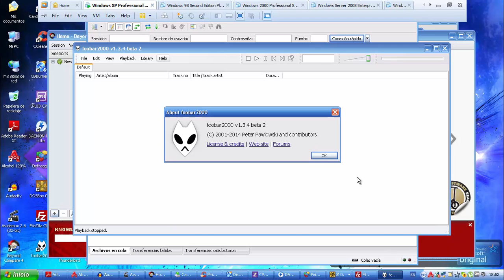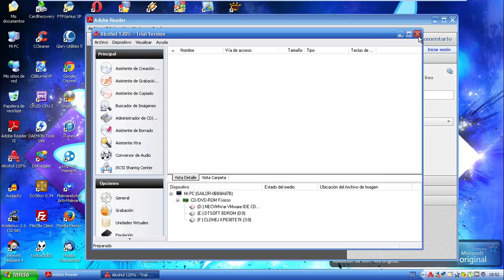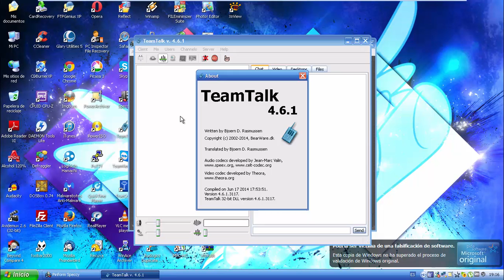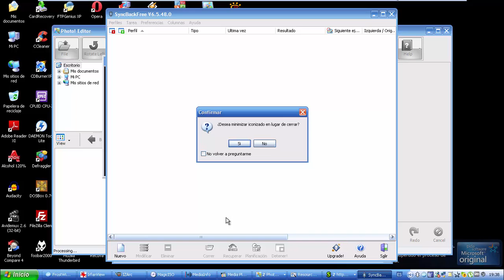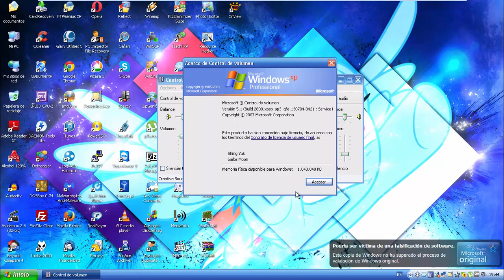Windows XP Professional with Service Pack 3! (Spanish) in VMware Workstation!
No Flagging Intended! *Read Description*

This is Windows XP Professional with Service Pack 3! (Spanish) in VMware Workstation!

Thanks to TzortzinaErk and Haris Mustabašić for ISO!

Serial: THMPV-77D6F-94376-8HGKG-VRDRQ

NOTE: Windows XP has been unsupported April 8th 2014, so you can still use it and install it but it won't give you updates

Coming Soon...
1. Windows 98 Second Edition with Microsoft Plus 98! (French)
2. Windows Vista Ultimate with Service Pack 2! (Greek)
3. Windows XP Professional x64 Edition with Service Pack 2!
4. Microsoft Longhorn (Windows Vista RC1) Build 5600
5. Windows 2000 Professional with Service Pack 4! (Spanish)
6. Microsoft Longhorn Server (Windows Server 2008 Pre-Beta) Build 4066
7. Windows Server 2008 Enterprise with Service Pack 2! (Spanish)
8. Windows 98 Second Edition with Microsoft Plus 98! (Czech)
9. Windows XP Professional with Service Pack 3! (Nederlands)
10. Windows 8 Enterprise (Hungarian)
11. Windows XP Professional with Service Pack 3! (Greek)
12. Windows Vista Home Premium with Service Pack 2! (Danish)
13. Windows 98 Second Edition with Microsoft Plus 98! (Hungarian)
14. Microsoft Longhorn (Windows Vista RC2) Build 5744
15. Windows XP Home Edition with Service Pack 3! (Spanish)
16. Windows 2000 Professional with Service Pack 4! (Nederlands)
17. Microsoft Whistler (Windows XP RC1) Build 2517
18. Windows XP Home Edition with Service Pack 3! (Nederlands)
19. Windows 7 Starter with Service Pack 1! (French)

Programs Used: Camtasia Studio 8.4.3 And VMware Workstation 10.0.3
NOTE: I do not own this programs!

Song I used: MandoPony & Silva Hound - Wild Fire

Wallpaper I used:

Wallpaper - Ready for Adventure? [Collaboration] (by: RDbrony16) in Windows 8.1 Pro Update 1 (x64)

And

Wallpaper - The Prism III (by: AntylaVX) in Windows XP Professional SP3 (Spanish)

NOTE: 2:54 - 3:22 This Windows XP Wallpaper is Black Wallpaper And Not Remove Windows Genuine Advantage.

By: Shing Yuk

-Princess Twilight Sparkle Queen Chrysalis and Tirek- (Sailor Moon)